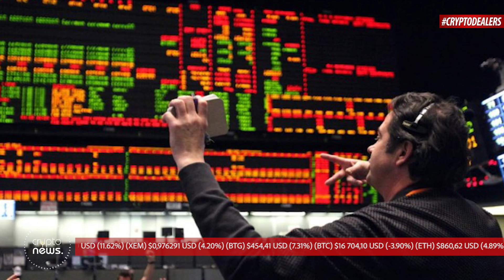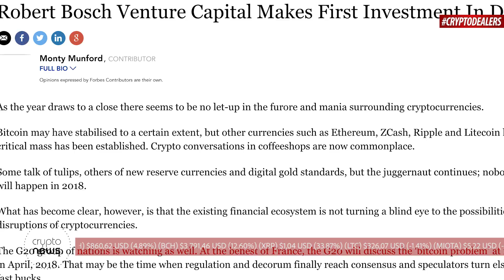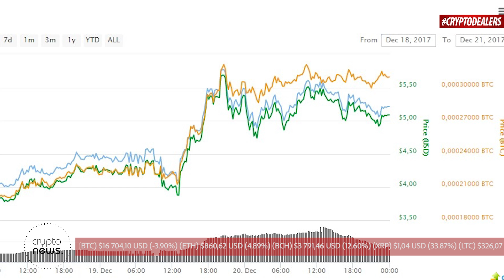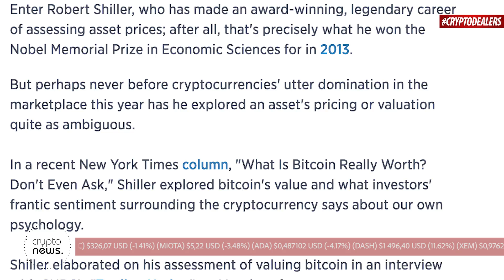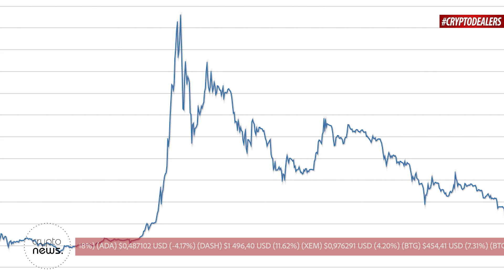Bosch Group и IOTA. Чарли Ли продал весь капитал Litecoin. Крымская семья назвала сына Биткоином.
Крымская семья назвала сына Биткоином.
Имя новорожденному выбрано неслучайно. По словам отца ребенка, 31-летнего Олега из Симферополя, именно биткоину он обязан своими финансовыми успехами и прочному семейному положению. Кроме того, таким образом симферополец решил поддержать криптоиндустрию. Впервые об этом сообщил портал портал Finmedia.net.

Развивать, но не зарабатывать
Создатель Litecoin заявил о продаже всех принадлежавших ему монет и призвал Сатоши Накамото последовать его примеру.
Создатель криптовалюты Litecoin Чарли Ли заявил, что продал все принадлежавшие ему монеты, поскольку не хочет, чтобы его обвиняли в том, что он лично влияет на колебания ее цены. Соответствующее заявление он сделал на Reddit.

Дешёвые майнеры всё испортят
Минфин РФ утверждает, что биткоин рухнет после удешевления майнинг-оборудования
Очередное падение цены биткоина случится после «значительного удешевления и ускорения компьютерных процессоров». Об этом заявил замминистра финансов Алексей Моисеев в интервью «Россия 24».

Блокчейн для экономики машин
Венчурное подразделение Bosch Group инвестировало в криптовалюту IOTA.
Немецкая некоммерческая организация The IOTA Foundation объявила, что Robert Bosch Venture Capital, венчурное подразделение Bosch Group, приобрело «значительное количество» токенов IOTA.Об этом сообщает Forbes.

Между нулём и всеми деньгами мира
Нобелевский лауреат Роберт Шиллер заявляет, что цену биткоина определить невозможно
Нобелевский лауреат по экономике Роберт Шиллер, изучавший падение фондового рынка 1987 года и ипотечный кризис 2007 года, заявил, что стоимость биткоина невозможно оценить. Об этом сообщает CNBC.

Децентрализованная защита капитала
Братья Уинклвоссы разослали части ключей от биткоин-кошельков по всем штатам Америки.
К 20 декабря состояние братьев Уинклвоссов в криптовалюте увеличилось почти до двух миллиардов долларов: 1,3 млрд в биткоинах и еще 350 млн долларов в других криптовалютах (в основном — в Ethereum). В интервью The New York Times биткоин-миллиардеры рассказали, какие меры предпринимают для защиты своего состояния.